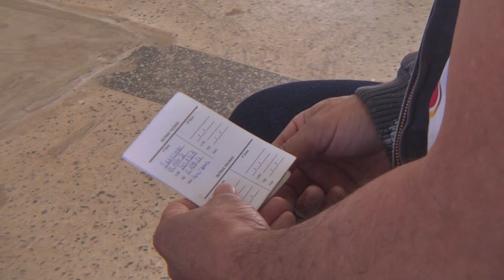O QUE FAZER SE PERDER CARTÃO VACINAS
Precisa do cartão de vacinas para comprovar vacinação contra a covid, ou mesmo para tomar a segunda dose, mas perdeu o documento? veja o que fazer para ter acesso.